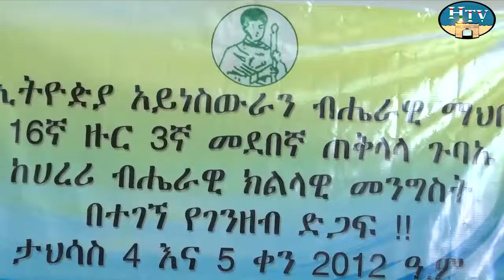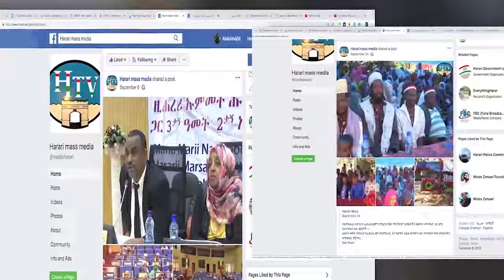HTV: Harari News 04 04 12